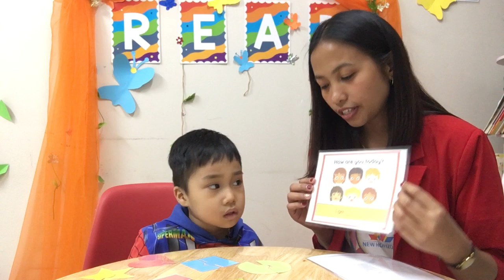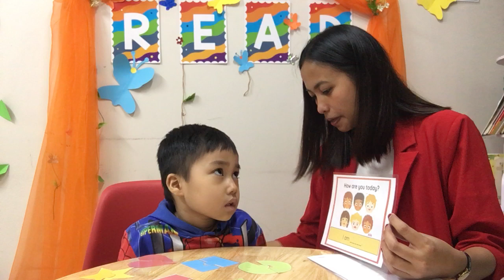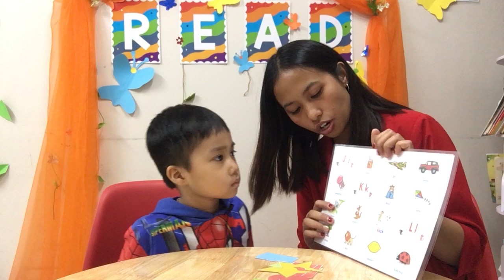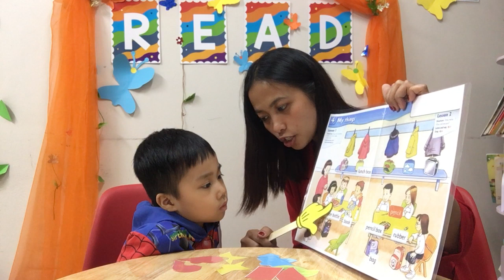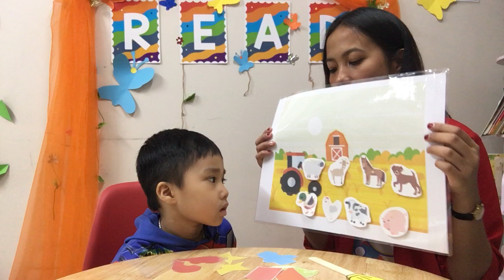Dec 12, 20203 F1 U4 6 Speaking Test Candy 6 Spider